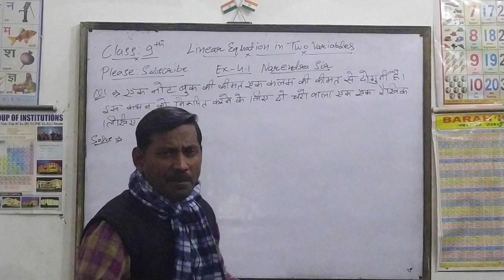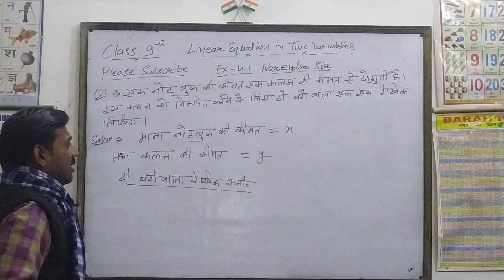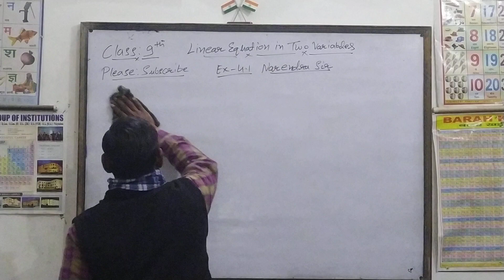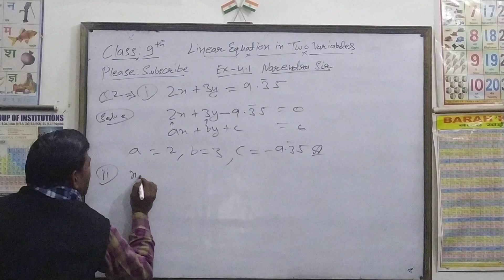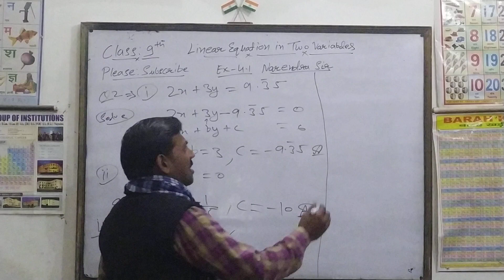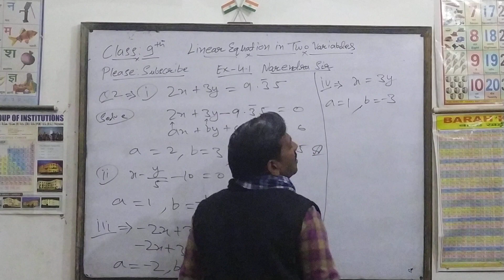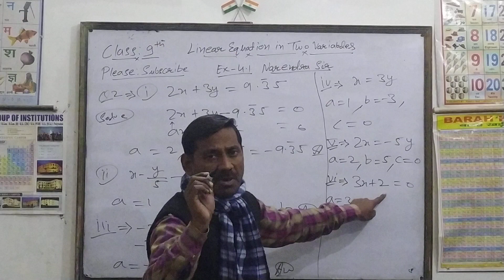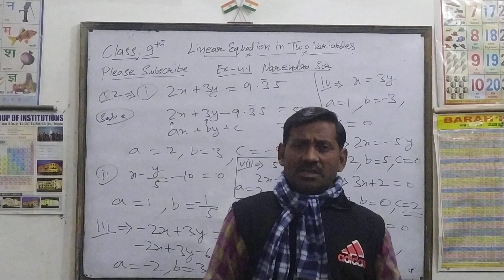ncert class 9th math#chapter linear equation in two variables ex -4.1#q .no.1,2#